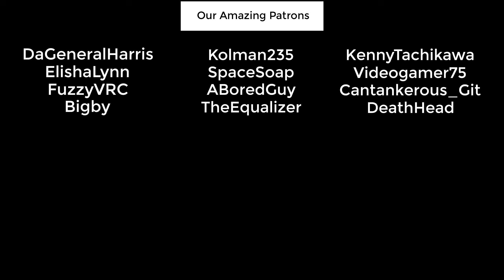Watching Your Friends Get Atomized | Arma 3 Command & Conquer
The heroes of the GDI descend upon a NOD invasion force in a poorly planned counter-attack! Watch as they "attempt" to use a detachment of mechs in combined arms which only manage to crush their own advancing infantry while being hit by NOD energy weapons. A fun time all around!

Main Mods Used:
Tiberian Genesis
Tiberium Extraction
Scion Conflict
X66-Mammoth Tank

Map used: Kholm